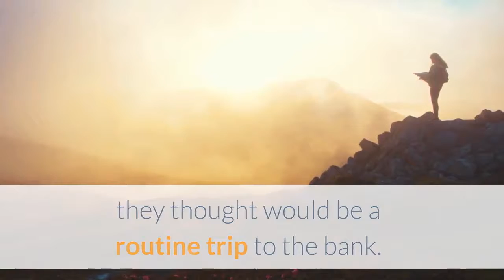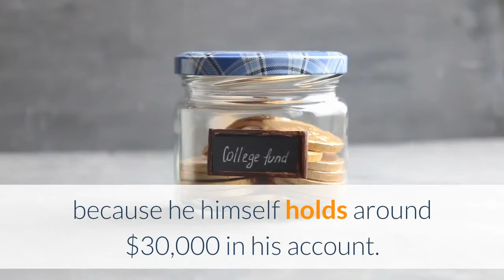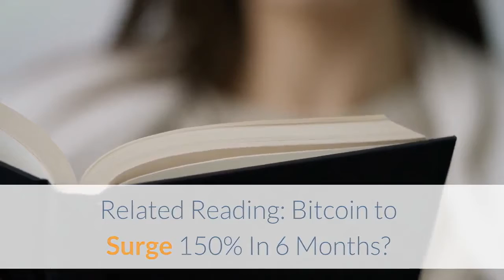Bitcoin Can’t Racially Profile You, Unlike Your Banking Provider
It seems that not a day goes by without a news story highlighting the shortcomings of the current banking system. In a world with alternatives growing in viability daily, incidents, like the following, serve as a powerful incentive to pay attention to Bitcoin. The latest example of the power banks have over individuals comes from Canada and sees a 12 year old girl handcuffed. Her crime? Trying to set up a current account. According to a news report in CBC.ca, an indigenous Canadian man and his granddaughter were handcuffed during what they thought would be a routine trip to the bank. The incident serves as yet another reminder of both the shortcomings on the banking industry and the new possibilities opened by decentralised financial technologies like Bitcoin. Maxwell Johnson was wanting to open a bank account for his granddaughter at Bank of Montreal. Having banked there himself since 2014, he felt comfortable recommending the bank to his family. He arrived at the Vancouver branch of the bank on December 20 with copies of his own and granddaughter’s government-issued Indian Status cards, as well as other forms of identification. The clerk dealing with the pair had suspicions about the documents. Johnson explains:According to the news report, the employee disappeared for a time with the identification documents. After a while, Johnson was summoned to retrieve the documents from upstairs when police approached him. The 56 year old explained that the officers handcuffed them and took them both to a waiting police vehicle. They explained to the innocent pair that they were being detained. Johnson believes that the clerk’s suspicions were raised because he himself holds around $30,000 in his account. The money was given to members of the Heiltsuk nation in December as part of an Aboriginal rights settlement package. Johnson told the publication that he thinks the clerk had profiled him based on his race. A spokesperson has since stated that the Bank of Montreal had reason to believe that Johnson, along with his 12 year old granddaughter, were involved in a “possible fraud”. However, experts, cited by CBC.ca, believe the example is part of a rise in “commercial racial profiling”. After investigating the matter, the spokesperson has confirmed that police released both individuals within an hour. However, as Johnson explains, the ordeal left his granddaughter needlessly terrified:Being completely decentralised systems, Bitcoin and other digital assets cannot pass judgement on their individual users. The networks themselves certainly cannot alert the police when someone makes a mistake. This makes for a potentially much freer system than anything that has gone before it. Although still in a very early stage of development, a wider adoption of some form of decentralised asset would surely wrest a great deal of the power banks wield from them. The wave of innovation ushered in by Bitcoin seems set to replace our current system with one that genuinely serves its users, without judging them on their race, background, or any other quality either positive or negative. Time will tell if such technologies truly can spread greater freedom, however. Related Reading: Bitcoin to Surge 150% In 6 Months? Why Analyst Thinks It’s Possible